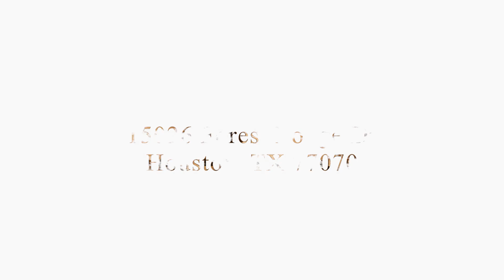15026 Forest Lodge Drive, Houston, TX 77070